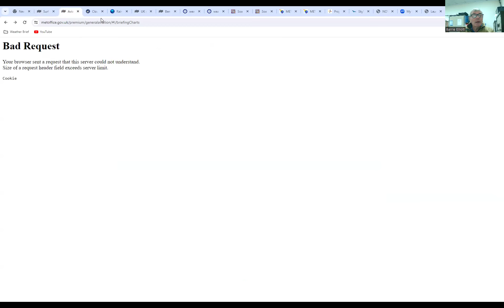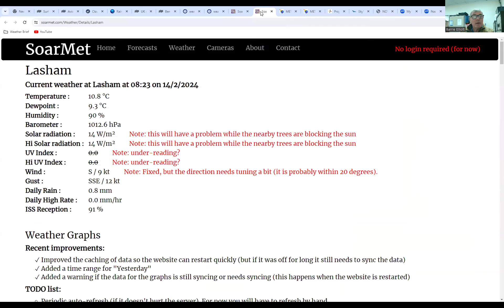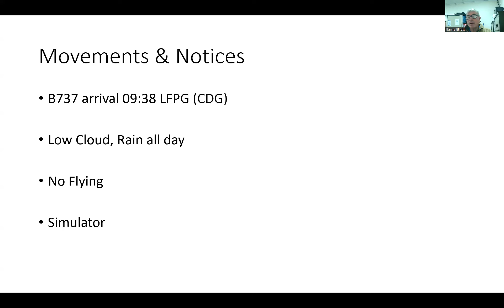Lasham Daily Briefing Wednesday 14th February 2024